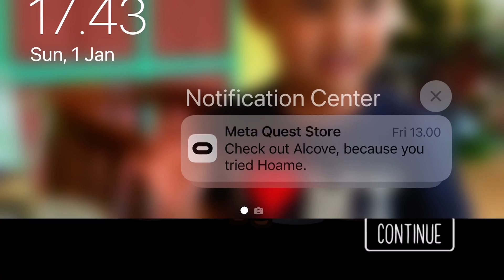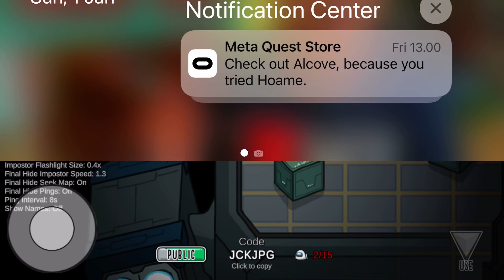Playing among us with my cousin part 2